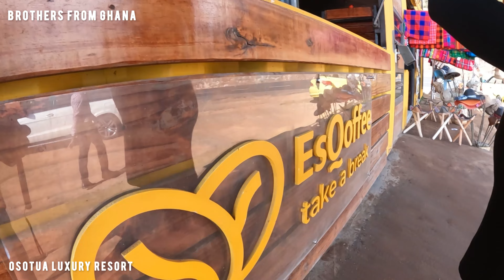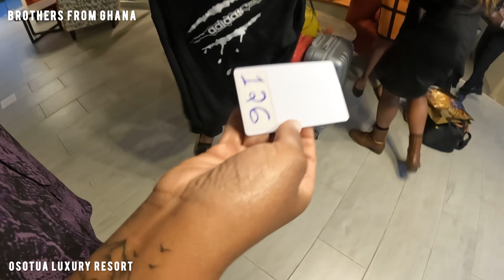Naivasha Kenya: Our First Road Trip And This HAPPENED!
Do you want to spend a night at Osotua Luxury Resort?

SEND US A TIP:

✅If you've enjoyed the content over the years and would like to send us a tip, which will help fund future content kindly use the link below;

SOCIAL MEDIA